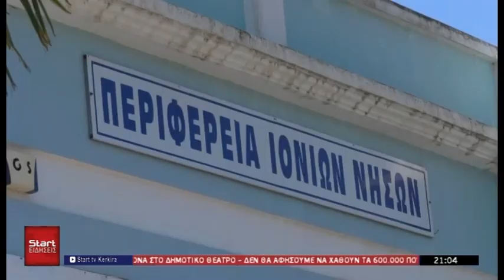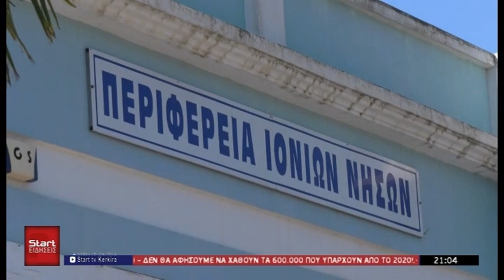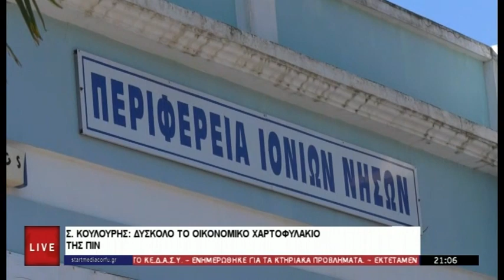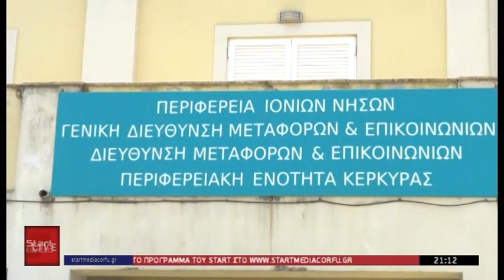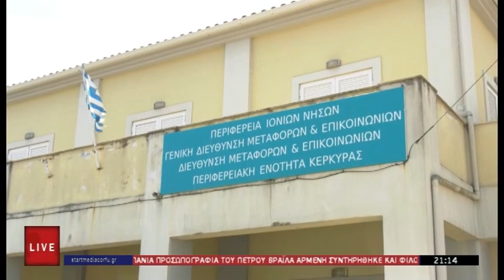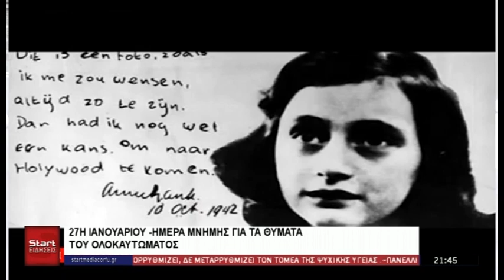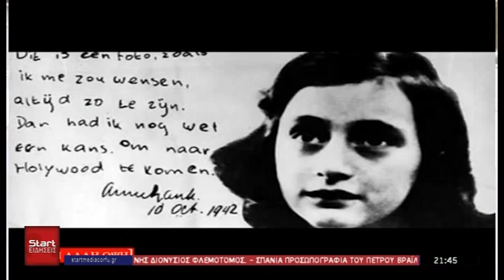ΚΕΝΤΡΙΚΟ ΔΕΛΤΙΟ 27 01 2024